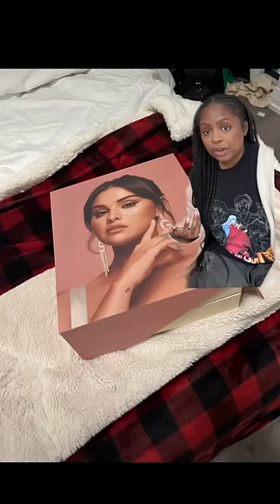I walked in on my house being ROBBED